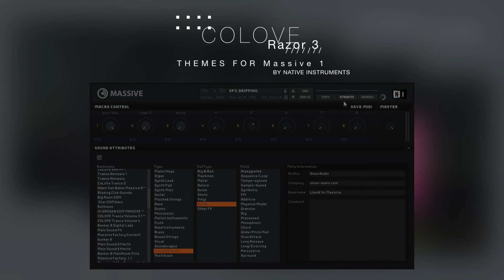NI Massive Razor 3 Bundle v2.0 WIN by COLOVE Products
Hi there! We present you a modification for legendary synth plugin Massive 1 by Native Instruments. Our team has completely revamped original GUI and added a new design for 4 themes NEXTGEN | STANDART | BLUE TONE | COMBO TONE (to before that we did Razor 2 style for Massive 1). It’s update v2.0 for Razor style and we raise of style version to Razor 3. Razor style 3 by COLOVE Products Soft based on the official updated plugin NI Massive v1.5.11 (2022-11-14) with a bug fixes and improvements. In this update v2, we do redesigned to controls and up designs to more modern, look cool yeah? Many new things have been added! New buttons, fonts, displays to spectral / presets control, etc. Everything that we could rework, draw, restyled – team COLOVE Products Soft did it, so but have a issues what can’t fixed now. Please look on “CHANGES” and “KNOWN ISSUES” list. Also want to say from our team next.. COLOVE do not change anything in code or officially build or protection with license. Together we make only amateur design updates for fans of this plugin what develop largest and cool Native Instruments. The modification is available free of charge for buyers of our audio products in the amount from $40. We do not distribute plugin, not sale or resale… You must have an official license on plugin from Native Instruments (or buy plugin via NI Store). Enjoy!!!

✍️ WHAT’S NEW IN V2.0?
👾 ADDED Design updated to NI Massive v1.5.11 (based)
👾 ADDED New knobs for all themes
👾 ADDED HD Quality for textures of plugin
👾 ADDED New NI Logo
👾 FIXED «About» menu (version is displayed correctly)
👾 FIXED Knobs (up quality for all knobs)
👾 FIXED display of % values on knobs has been fixed

💡KNOWN ISSUES?
• Only for Windows x64 (VST2/VST3). About MAC version, ask in Native Instruments. Our team can't get in touch with NI about a Mac OS porting Massive “Razor 3”. A now we can do mod only for WIN X64.

⚠️ IMPORTANT!